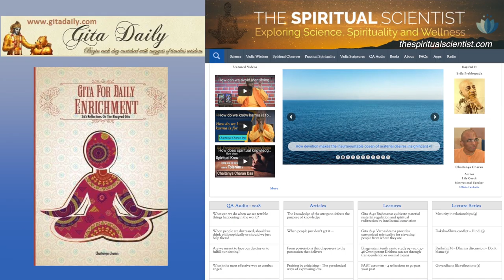Fighting self destructive desire by ourselves is like fighting a forrest fire with bare hands